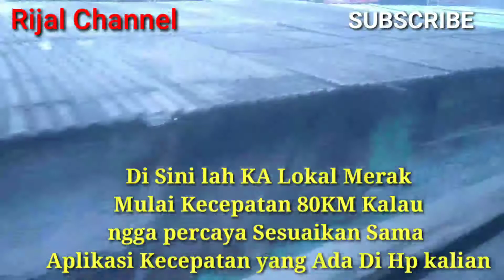Perjalanan KA Lokal Merak Kecepatan 80KM JAM Pas Saya Naiki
Perjalanan Saya Naik KA Lokal Merak Dari Stasiun Catang ke Stasiun Merak Dengan nomor KA 426 Setelah Saya Udah sampai Ke Stasiun Merak, Lalu Saya langsung Pulang lagi Naik KA Lokal merak Menuju Catang Di Ganti Dengan nomor KA 427